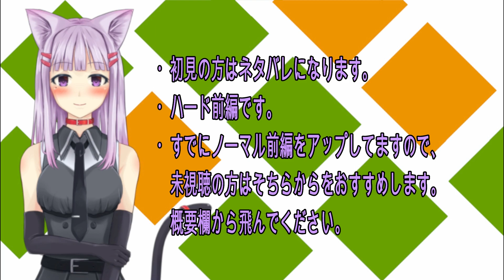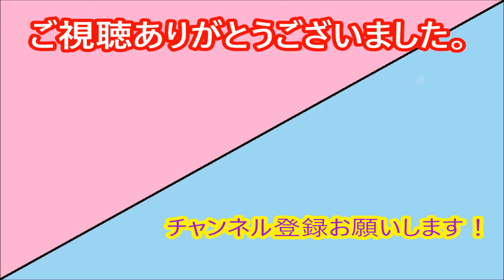ゆゆゆい】イベント「初旭に響く吉祥の賑わい」 ハード前編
ゆゆゆい、イベントストーリーの続きをプレイして行きます。